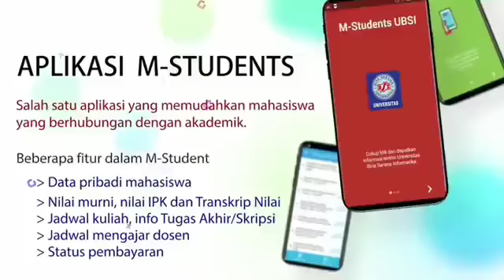Mobile Application Universitas Bina Sarana Informatika